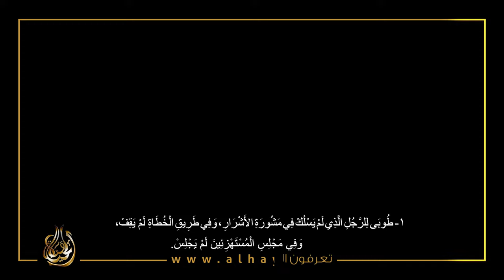المزمور الأول من ١إلى ٣ مع مناظر من الاراضي المقدسة